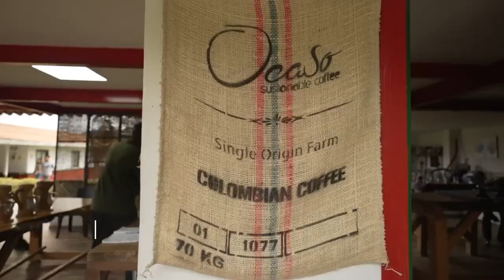5 Tempat Terbaik Menikmati Minuman|Fakta Unik Wisata Rasa Dunia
5 Tempat Terbaik Menikmati Minuman|Fakta Unik Wisata Rasa Dunia